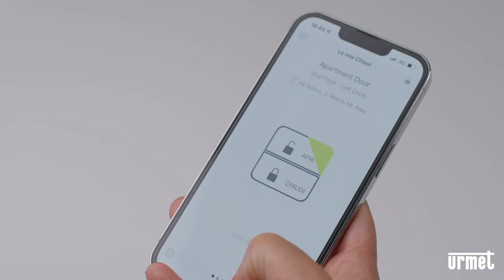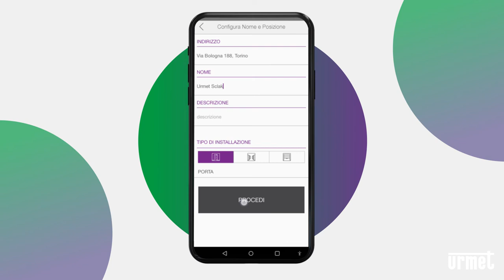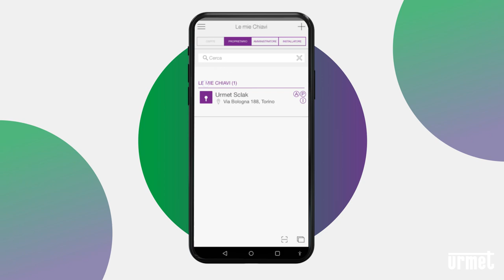Videotutorial Urmet Sclak - Come attivare Sclakunit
Guarda il video per scoprire come attivare Sclakunit.